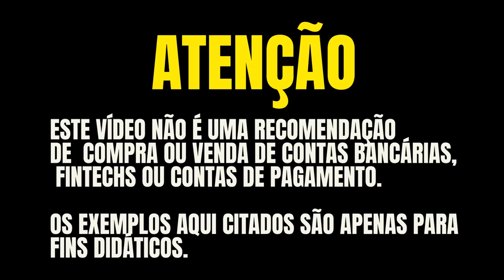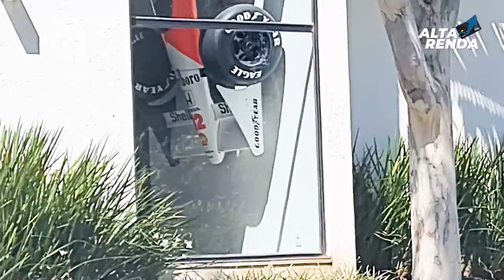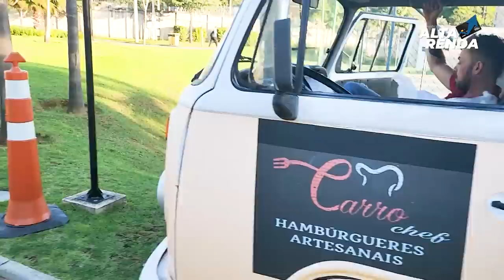💳PASSEANDO POR DENTRO DO CONDOMÍNIO EM SOROCABA SP DURANTE O DIA. VENHA COMIGO NESTE PASSEIO.